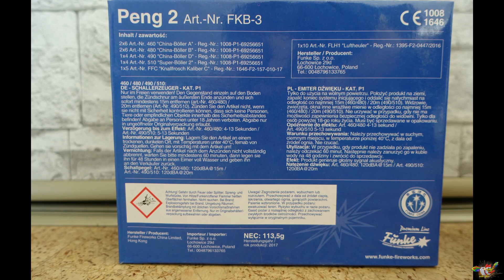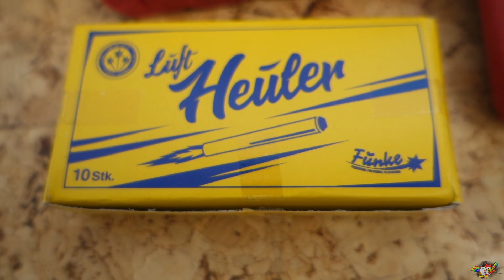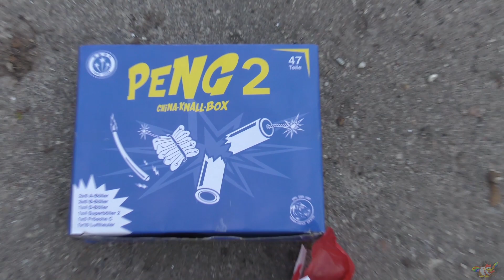Funke 2020 (Peng 2 Chinaknall Box) 12,95€ Röder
Funke Box 2 Chinaknaller

Funke Luftheuler ganzes Jahr: